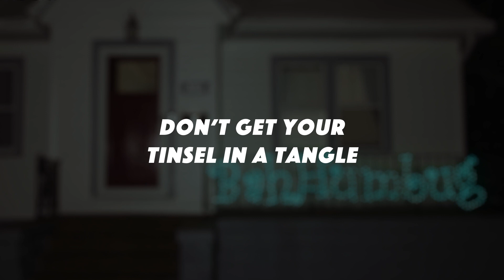Don't Get Your Tinsel in a Tangle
Visit Holidynamics to be the talk of your neighborhood! Ask us about custom signs like the Bah Humbug. Decorate Brighter!